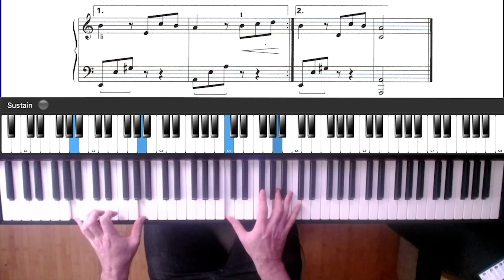How to play Für Elise (Simplified version) by L. van Beethoven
Simplified version of Für Elise, composed by Ludvig van Beethoven.

Piano: Miha Renčelj